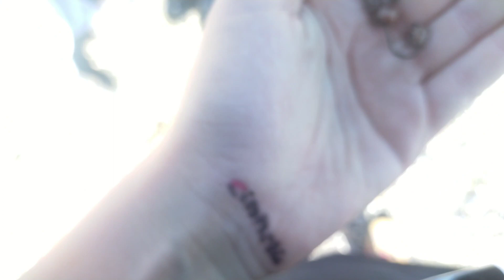surfcasting buscando la dorada 2022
hoy nos fuimos a buscar la dorada a surfcasting. algunas picadas y dia entretenido en familia. buen sabado de pesca a fondo desde costa 2022